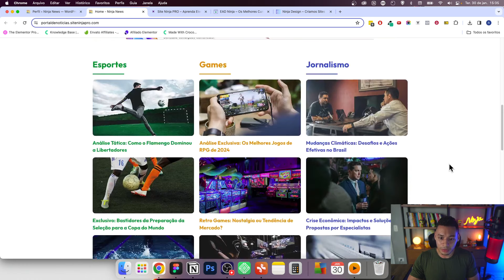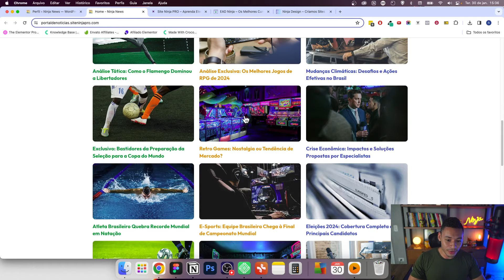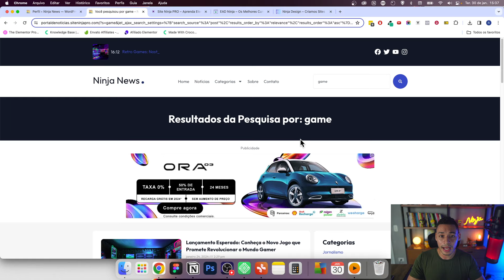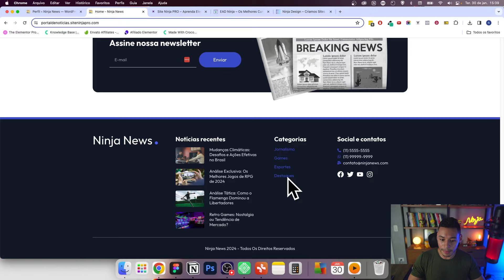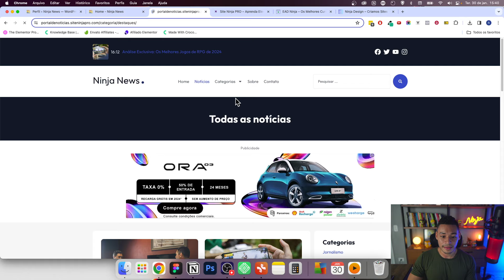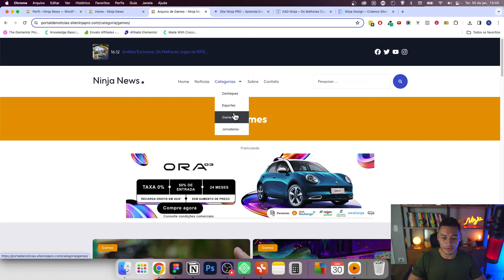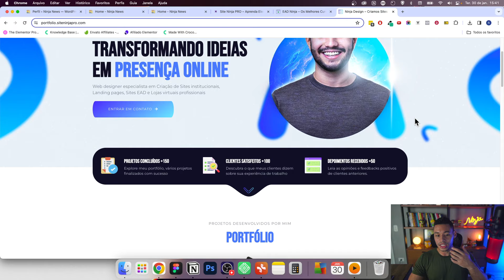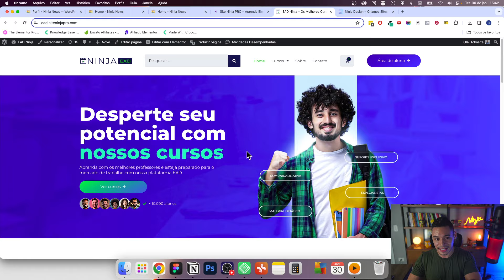Portal de NOTÍCIAS Estilo GLOBO Com Elementor e Cadastro de Publicidade (SITE NINJA PRO 2.0)